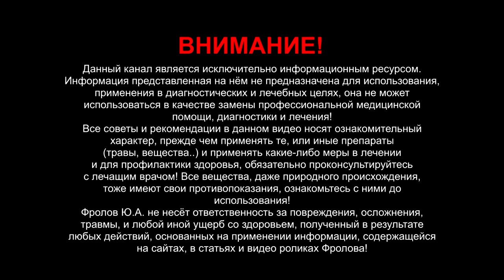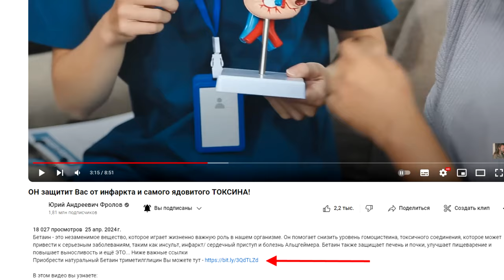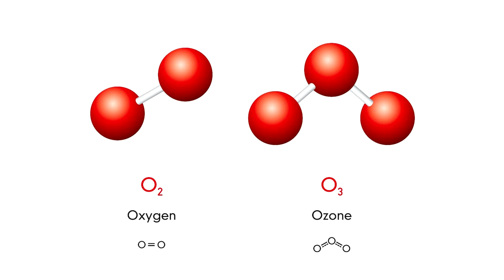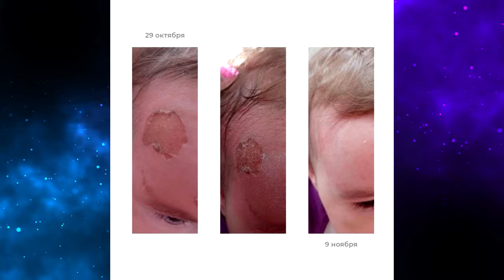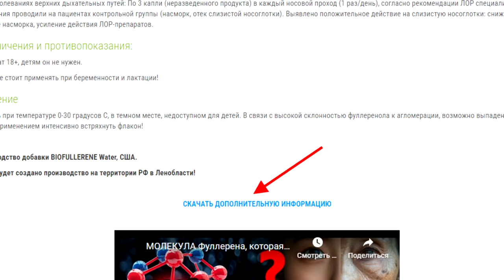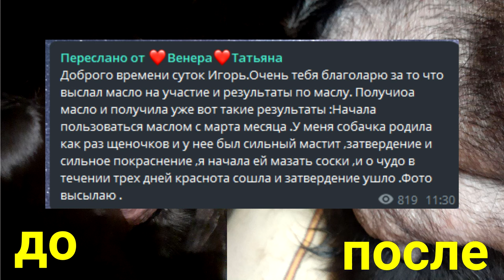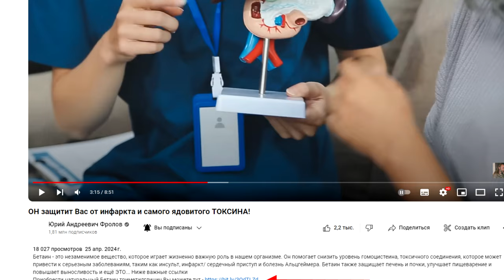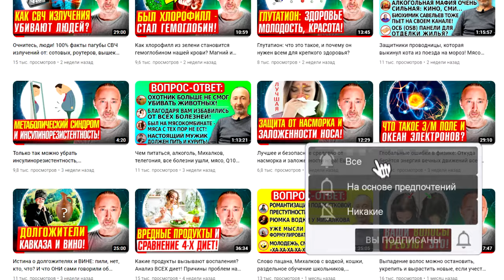Масло с озоном: что это такое, зачем и кому нужно?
Вы знали, что озонотерапии более 100 лет? Данный вид лечения разных болезней активно применялся в СССР, например, озонированный перфторан (искусственная кровь) - величайшее изобретение советских учёных в мировой медицине! Благодаря озону кровь насыщается кислородом, который проходит даже в самые застойные места через суженные сосуды (холестериновые бляшки и тромбированные артерии) и это спасает здоровье и жизни! Окисление пищи: жиров и других веществ и соединений идёт в организме постоянно! Не путайте окисление и закисление! Технология озонирования масла – это прорыв в медицине и техники/ озон превращается в озониды! Озон - это мощнейший антисептик и средство от грибка ногтей, даже при наружном применении, это и заживление ран, слизистых ЖКТ, язв, это и улучшение работы печени, желчного пузыря и... Все доказательства/ медицинские статьи и пр., смотрите ниже текста, но выше видео под товаром! Можно ли, не опасно ли применять озонированное масло внутрь?

Масло озон. 10 мл., с пипеткой

0:00 О чём видео? Мой личный опыт.
1:49 Озонирование масел - что это и зачем.
4:30 В чём суть? Окисление и закисление.
7:35 Озонотерапия. Исследования.
8:33 В чём уникальность этих масел?
9:39 Избавление от кожных проблем.
10:30 Приём внутрь не опасен, что даст?
12:10 Доказательство, сертификация, отзывы.
15:55 Псориаз, дерматит, нейродермит.
16:21 Варианты применения.
18:44 Улучшения  кровоснабжения.
19:39 Выведение тяжёлых металлов.
21:10 Клеточное дыхание - основа основ!